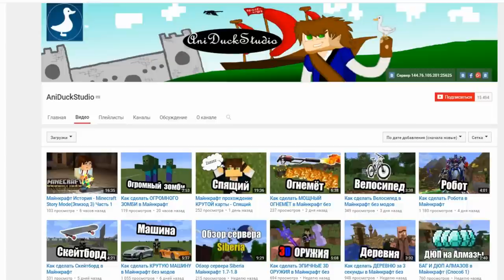MINECRAFT: PIXELMON - #68 - ПОКЕМОНЫ РЕШИЛИ ЗАХВАТИТЬ ПЛАНЕТУ! СПАСИТЕ!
Вы хотите Играть майнкрафт ? Хотите скачать майнкрафт бесплатно или играть в майнкрафт моды ? Вы сможете это себе позволить, вам нужно скачать майнкрафт , мою сборку c модами, forge, modloader и так же Pixelmon 4.1.0, Пиксельмон по русски - или как говорят англичане Pokemon Mod, Покемоны в Майнкрафт и конечно Пиксельмоны майнкрафт, вы сами сможете сделать своё Майнкрафт прохождение, скачав Майнкрафт с модом и даже играть с друзьями hamachi ЛИЦЕНЗИЯ CREATIVE COMMONS